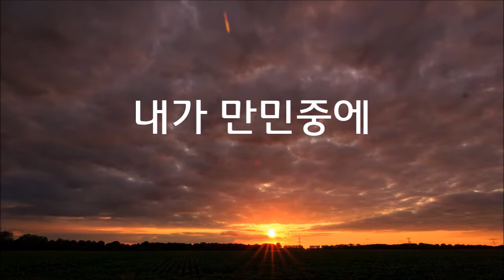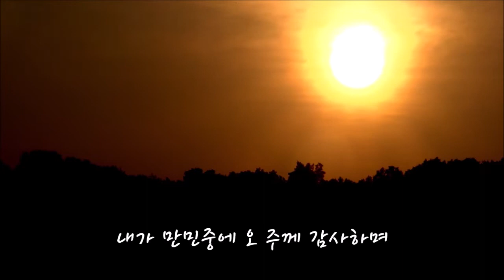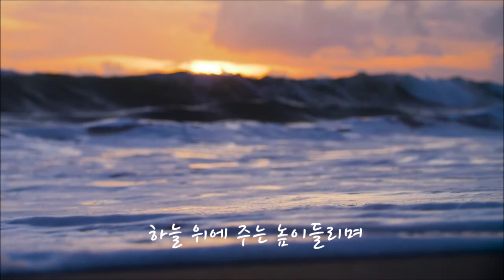내가 만민중에_쉐키나찬양